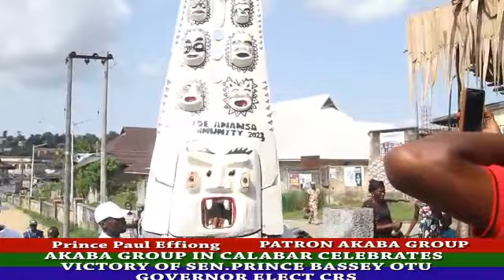Akaba Osobo-Mbot cultural group Calabar South celebrates governor Elect Sen Prince Bassey Edet Otu